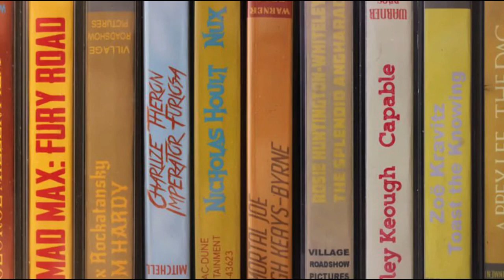GOFAR SURYA : Kita Nyanyi bareng yuuuu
SIARAN GOFAR HILMAN DAN SURYA INSOMNIA
DI HARDROCK FM